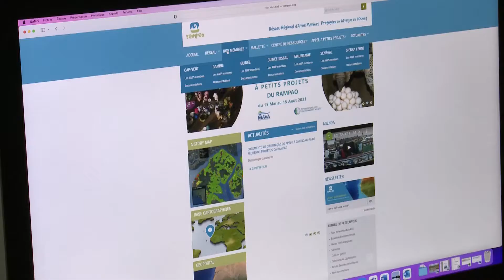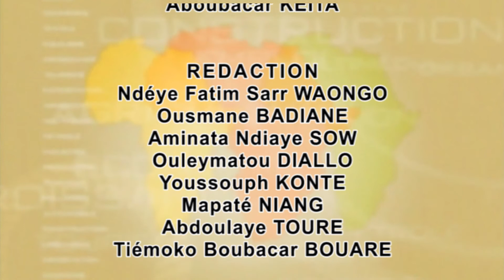Focus sur le travail des acteurs de l'OAP8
Trois organisations dont le PRCM, le RAMPAO et la CSRP , engagées dans le cadre d’un plan d’action « Gestion durable des stocks et des sites côtiers critiques pour les petits pélagiques » financé par la fondation MAVA nous parlent de leur travail dans cet élément produit par TV5 Monde.